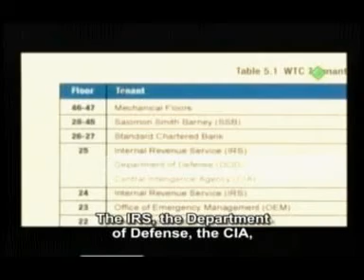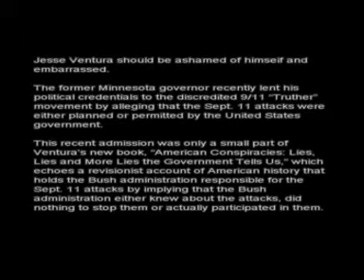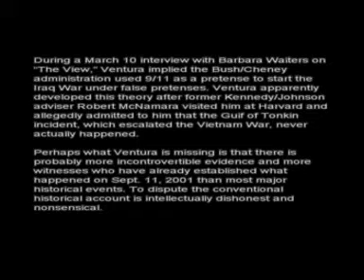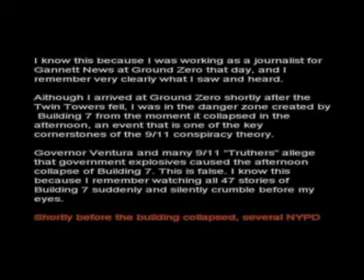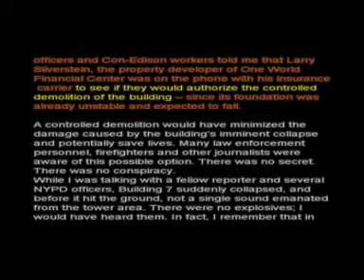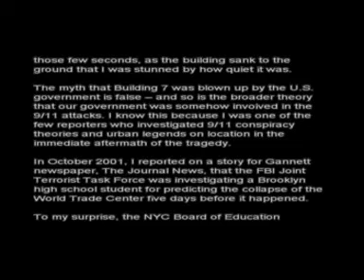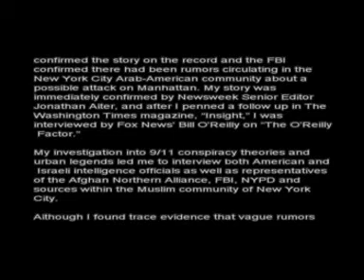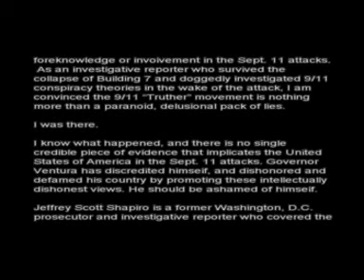9/11 was an INSIDE JOB - S3E09 5-1-10_part_3_of_6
This episode is co-hosted by special guest: MIKE SCHULTZ from THE PDX911 ALLIANCE. We replay the familiar video: "WTC7: The SMOKING GUN of 9/11",
to refresh our memories about Larry Silverstien.
Breaking news : Fox News lets important info slip, in a "hit piece" about JESSE VENTURA, "Shame On Jesse Ventura!" By Jeffrey Scott Shapiro of FOX NEWS.COM  .